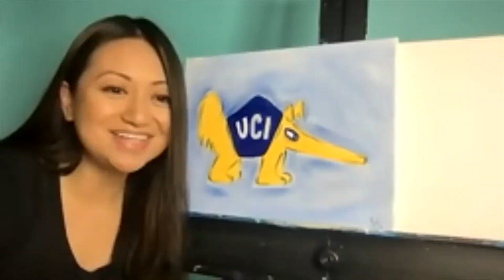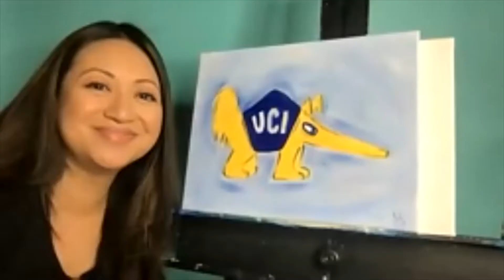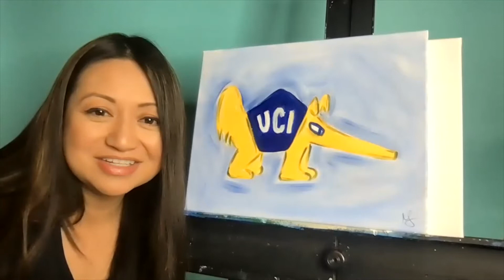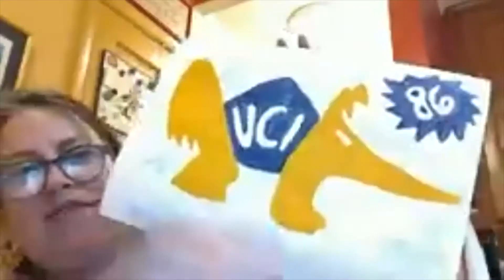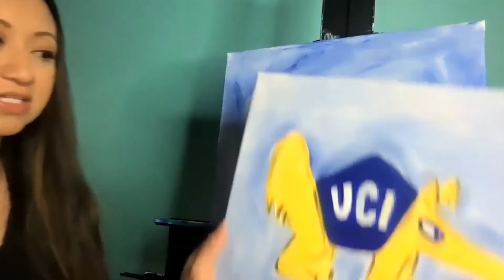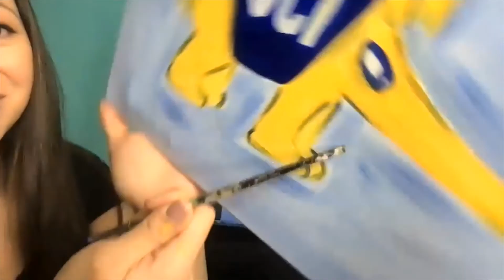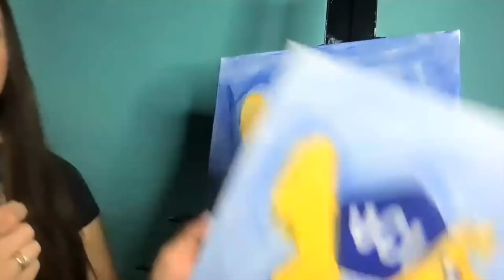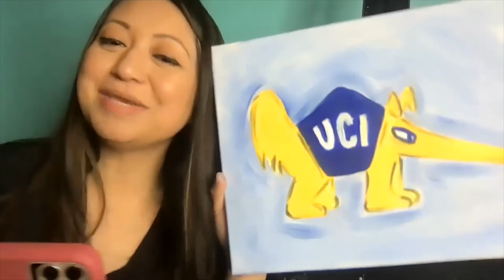Anteater Wellness Wednesday: Peter Paint Night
Join us for this fun activity in painting the Peter and Anteater during our Wellness Wednesday.